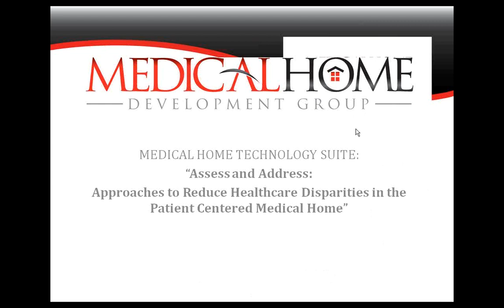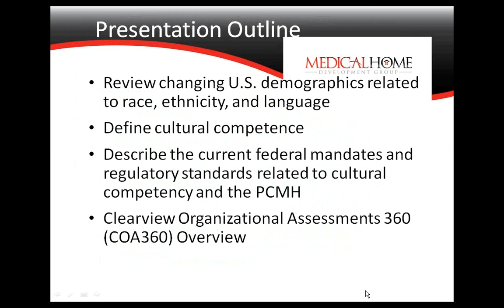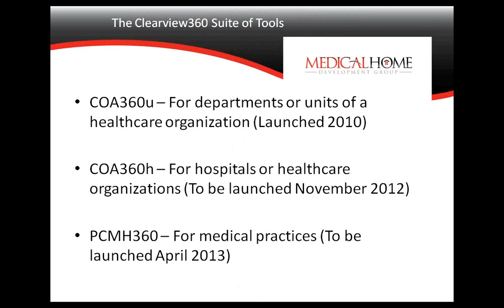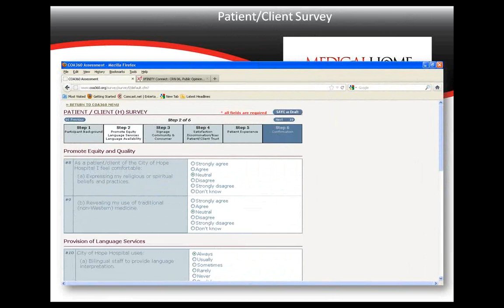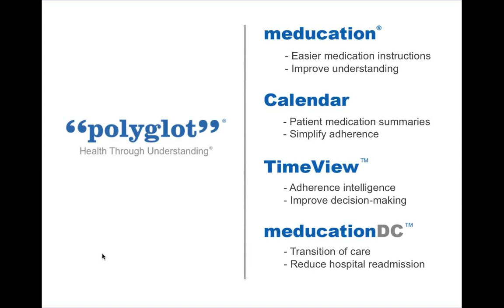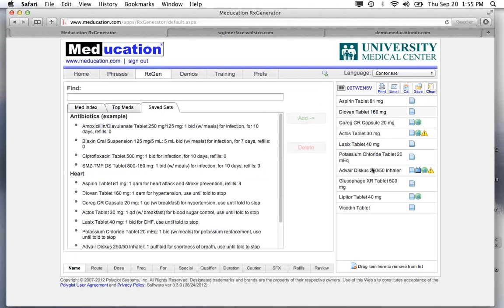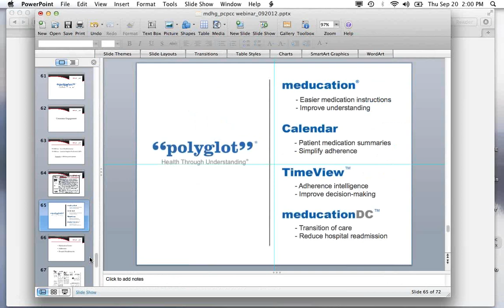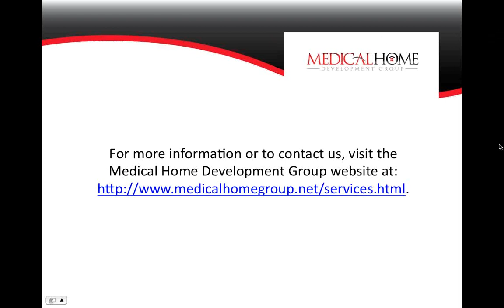New Approaches to Assess and Address Healthcare Disparities for the PCMH Model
Audrey Whetsell, Principal and Co-Founder, Resource Partners, LLC
Thomas A. LaVeist, PhD, Director, Hopkins Center for Health Disparities Solutions, Johns Hopkins Bloomberg School of Public Health
Cheri C. Wilson, MA, MHS, CPHQ, Research Associate, Program Director, Hopkins Center for Health Disparities Solutions, Johns Hopkins Bloomberg School of Public Health
Charles Lee, MD, Founder & President, Polyglot Systems, Inc.
The PCMH healthcare transformation model represents a unique opportunity to implement solutions to bridge the gap in healthcare disparities barriers to improving healthcare outcomes. Employers have long recognized the business case for addressing healthcare disparities in order to improve health outcomes.  Audrey Whetsell of the Medical Home Development Group will introduce a comprehensive approach to PCMH practice transformation using innovative technology solutions.  She will highlight how to seamlessly incorporate unique technology solutions sets, that can assess and address health literacy, cultural competency and language barriers,  into the PCMH transformation and accreditation process.  This enhancement in the accreditation process  will help front line providers optimize healthcare quality and outcomes for all patients.

User friendly technology solutions from the Hopkins Center for Health Disparities Solutions and Polyglot Systems will be previewed during the webinar to provide attendees with a solution oriented perspective to improving patient-provider communications and partnership. Dr. Thomas LaVeist and Cheri Wilson will demonstrate how the Cultural Competency Organizational Assessment-360 (COA360) can be successfully deployed as a continuous quality improvement (CQI) approach to improve organizational cultural competence.

These assessments:

establish a baseline of performance
identify deficiencies
enable the implementation of targeted interventions
determine the effectiveness of these interventions through re-assessments.
Dr. Charles Lee will present several technologies developed with grant funding from the National Institute for Minority Health and Health Disparities to eliminate disparities for patients with limited health literacy and/or language barriers.

Some of the technologies covered will include:

simplified medication instructions that address health literacy
video demonstrations to promote proper medication techniques
personalized, actionable discharge instructions in single and dual language formats
customizable, translated vital healthcare documents
easy-to-follow reconciled patient medication summaries.